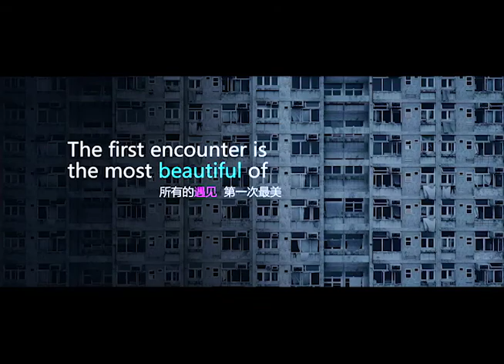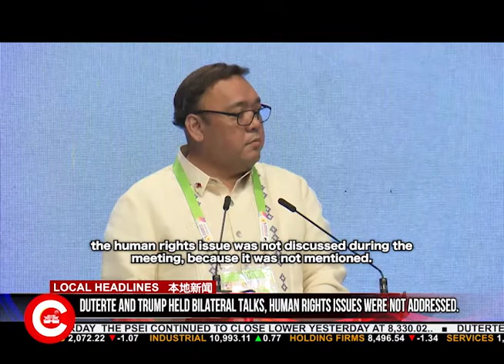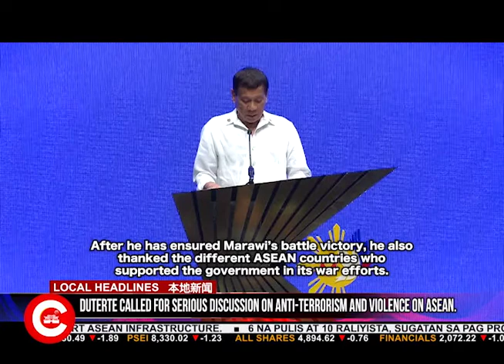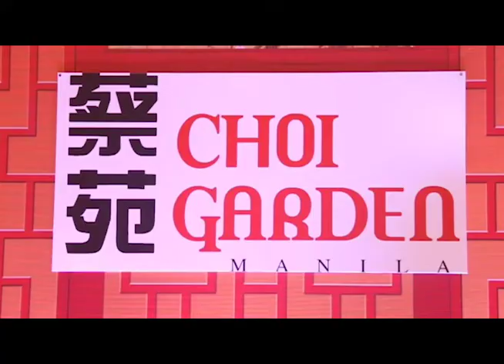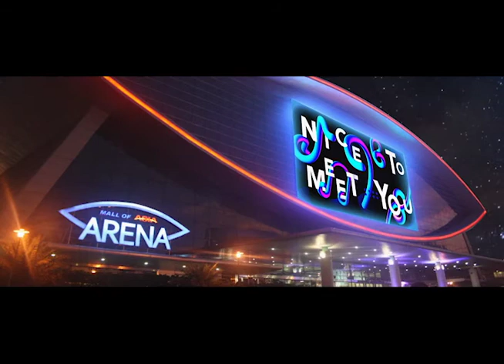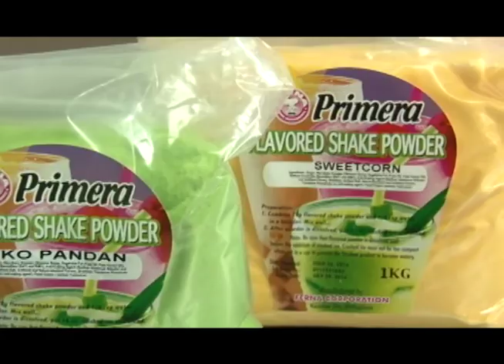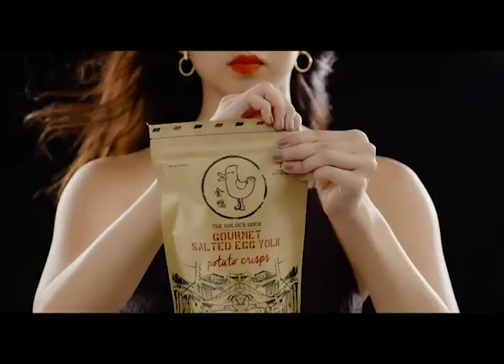CNTV 菲中新闻台 11/14/2017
November 14, 2017 report:
1. Duterte and Trump held bilateral talks yesterday, however human rights issues were not addressed. 杜特尔特与特朗普昨日进行双边会谈。Malacañang说，会谈中未提及人权問題。
2. During the ASEAN summit, Duterte called for a serious discussion on anti-terrorism and violence. 杜特尔特在东盟峰会时呼吁就反恐反暴力进行严肃讨论。
3. A 7.3-magnitude quake hit on the Iraq-Iran border area on Sunday  night, killing hundreds of people and injuring thousands of others. 里氏7.3级地震袭伊拉克与伊朗边境　伤亡数以百计。
4. A North Korean soldier was shot and injured by his own side yesterday while defecting to South Korea. 朝鲜士兵投奔韩国时被朝方枪伤。
5. Russian Prime Minister attended the ASEAN Business and Investment Summit yesterday, expresses Russia’s willingness to support ASEAN infrastructure. 俄罗斯总理梅德韦杰夫上午出席东盟商务和投资峰会上发言称，俄罗斯愿意与东盟国家落实基础设施领域合作项目。
6. ASEAN Summit, seen as an opportunity to attract more Foreign Direct Investment. 东盟峰会被视为一个可吸引更多外国直接投资者的机会。